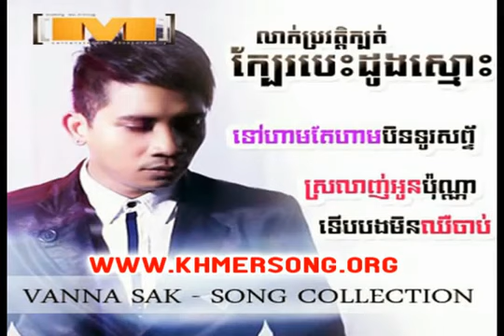Vanna Sak The Best Collection 2013 Khmer Song 2013 YouTube